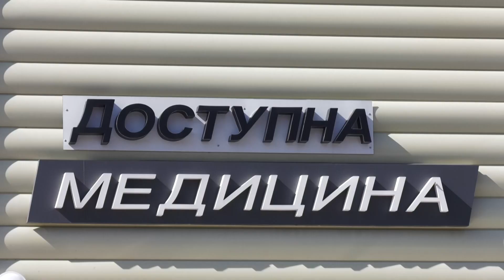Доступна медицина. Амбулаторія у с. Новий Стародуб